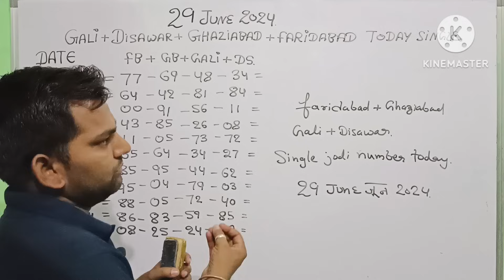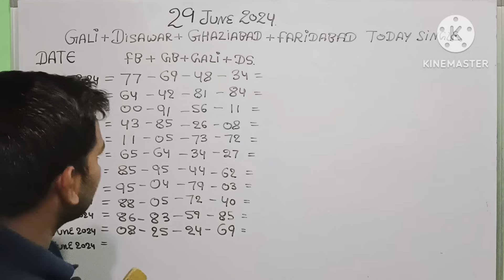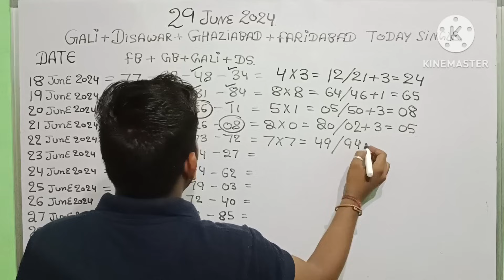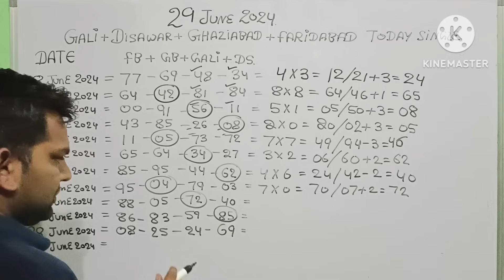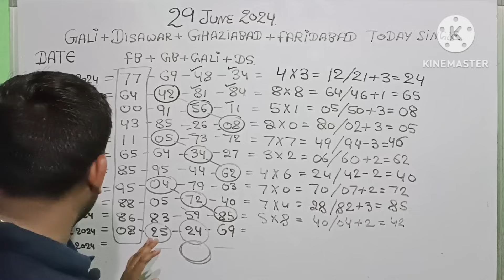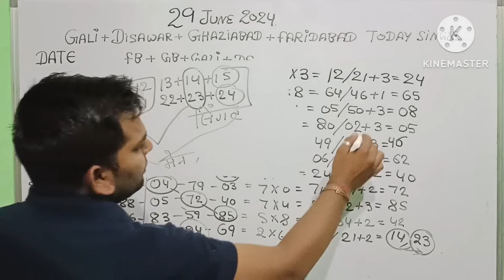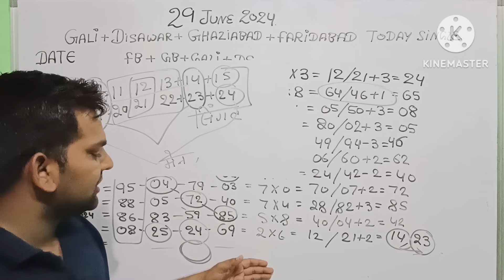Disawar gali 29 June 2024,Gali single number,aaj ka Single number Faridabad Ghaziabad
Disawar gali 28 June 2024,Gali single number,aaj ka Single number Faridabad Ghaziabad

Disawar gali 27 June 2024,Gali single number,aaj ka Single number Faridabad Ghaziabad

Disawar gali 25 June 2024,Gali single number 25 june aaj ka Single number Faridabad Ghaziabad 26 june
Disawar gali 24 June 2024,Gali single number,aaj ka Single number Faridabad Ghaziabad

Disawar gali 23 June 2024
Gali single number,aaj ka Single number Faridabad Ghaziabad
Disawar gali 22 June 2024,Gali single number

Faridabad Ghaziabad Gali 22 June 2024

 aaj ka single 22 June 2024

Today live result update 22 June 2024 Faridabad Ghaziabad Gali Disawar

Disawar gali 21 June 2024,Gali single number,Faridabad Ghaziabad Gali 21 June 2024 aaj ka single

20 June 2024 Aaj ka single number faridabad ghaziabad 20 June 2024,gali disawar 20 June ki single jodi
19 June 2024 Aaj ka single number faridabad ghaziabad 19 June 2024,gali disawar 19 June ki single jodi

18 June 2024 Aaj ka single number faridabad ghaziabad 18 June 2024,gali disawar 18 June ki single jodi

17 June 2024 Aaj ka single number faridabad ghaziabad 17 June 2024,gali disawar 17 June ka single no

16 June 2024 Aaj ka single number faridabad ghaziabad 16 June 2024,gali disawar 16 June ki single jodi

15 June 2024 Aaj ka single number faridabad ghaziabad 15 June 2024,gali disawar 15 June ki single jodi
14 June 2024 Aaj ka single number faridabad ghaziabad 14 June 2024,gali disawar 14 June ki single jodi

Gali Disawar 13 June 2024, Aaj ka single number faridabad ghaziabad 13 June 2024,13 June ki single jodi

Gali Disawar 12June 2024 Aaj ka single number faridabad ghaziabad 12June 2024 12June ki single jodi Gali Disawar 11 June 2024 Aaj ka single number faridabad ghaziabad 11 June 2024 11 June ki single jodi

Gali Disawar 13 June 2024, Aaj ka single number faridabad ghaziabad 12 June 2024,11 June ki single jodi

Gali Disawar 9 June 2024, Aaj ka single number faridabad ghaziabad 8 June 2024,10 June ki single jodi

10 june 2024 Disawar single jodi

10 june aaj ka single number kya khula

Faridabad Ghaziabad Gali single number 10 june 2024

Related keywords of the video:-10 june 2024 aaj ka number,single jodi fd gb gali ds,gali disawar Ghaziabad Faridabad today single number, today trick single jodi

Gali Disawar 9 June 2024, Aaj ka single number faridabad ghaziabad 8 June 2024,10 June ki single

Gali Disawar 8 June 2024, Aaj ka single number faridabad ghaziabad 8 June 2024,8 June ki single jodi

Gali Disawar 9 June 2024, Aaj ka single number faridabad ghaziabad 9 June 2024,9 June ki single jodi

Gali Disawar 7 June 2024, Aaj ka single number faridabad ghaziabad 7 June 2024,7 June ki single jodi
Gali Disawar 6 June 2024, Aaj ka single number faridabad ghaziabad 6 June 2024,6 June ki single jodi

Gali Disawar 5 June 2024, Aaj ka single number faridabad ghaziabad 5 June 2024,5 June ki single jodi

Gali gali Disawar 4 June 2024, Aaj ka single number faridabad ghaziabad 4 June 2024,4 June ki single jodi

Gali Disawar 3 June 2024, Aaj ka single number faridabad ghaziabad 3 June 2024,3 June ki single jodi

Gali Disawar 2 June 2024, Aaj ka single number faridabad ghaziabad 2 June 2024,2 June ki single jodi

Gali gali Disawar 6 July 2024, Aaj ka single number faridabad ghaziabad 3 June 2024,3 June ki single jodi
 gali Disawar 4 June 2024, Aaj ka single number faridabad ghaziabad 4 June 2024,4 June ki single jodi